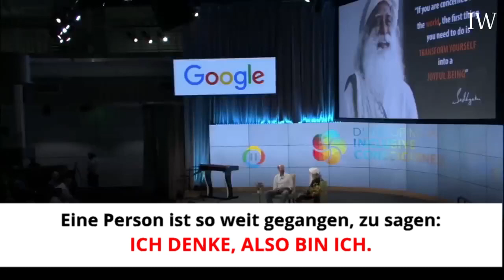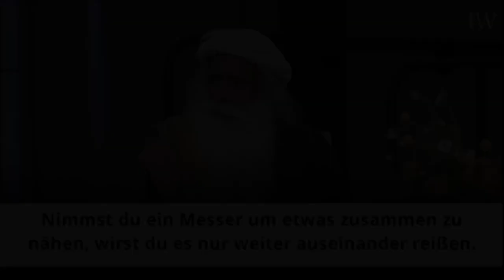SADHGURU erklärt Was Ist Der Unterschied zwischen Geistiger Veränderung Und TRANSFORMATION